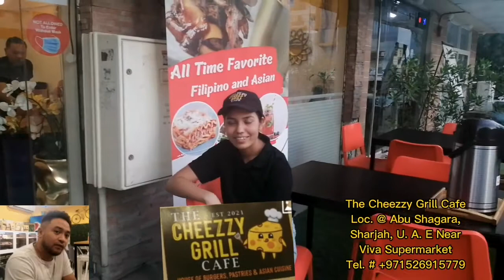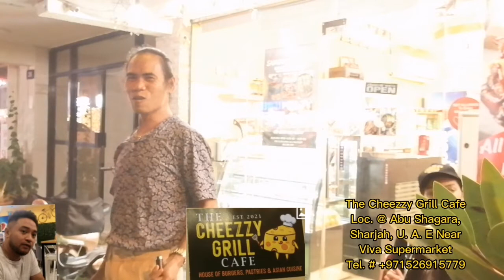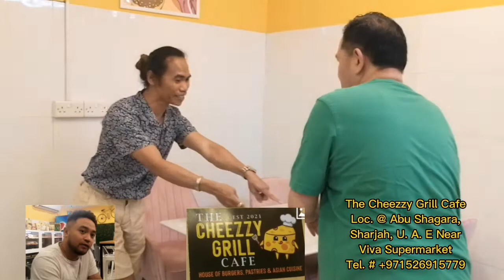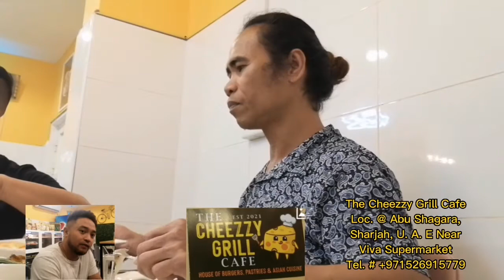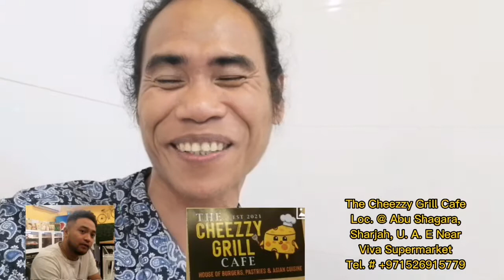Sagupaan ni Nenas Farm at Oscartv sa The Cheezzy Grill Cafe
Nag tandem nanaman ang dalawa at ibinida ang masarap na pagkain ng The Cheezzy Grill Cafe, at busog much talaga...